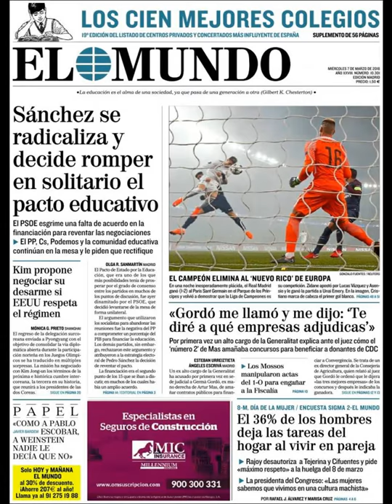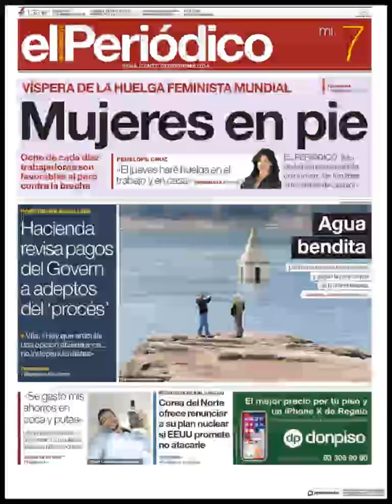Noticias Miércoles 7 Marzo 2018 Portadas Titulares Diarios Periódicos España Spain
Principales Titulares de Noticias en Portadas Diarios Periódicos Españoles del Miércoles 7 de Marzo de 2018 ¿Que le Parecio este día? Politica CrisisPoliticos FueraCorrupción Fútbol Marzo Messi Barça CR7 Invierno2018 Invierno Noticias Aquí encontrará diferentes Portadas de Diarios y Periódicos Españoles hoy pocas publicadas, procurando reflejar el día a día de las Noticias en España con lo que reflejan destacado en sus Titulares, Spain News ¡Esperamos os Guste la idea!